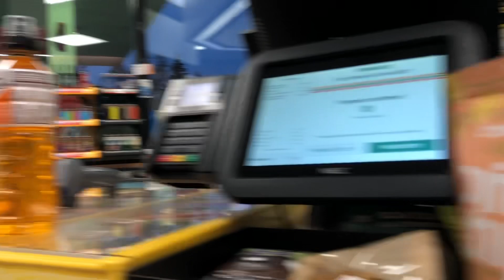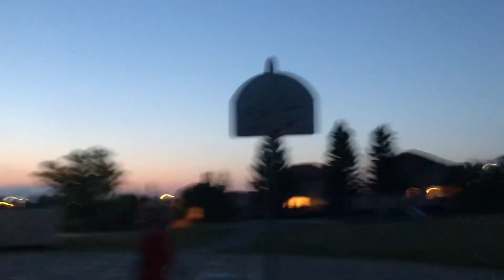R.I.P summer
Check us out on instagram and Twitter (“X”) at @reemmonds